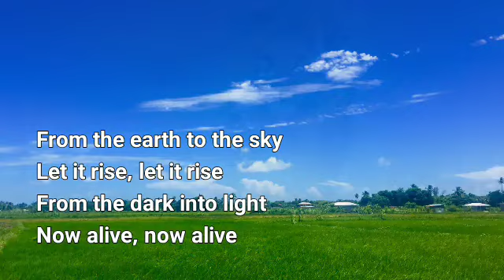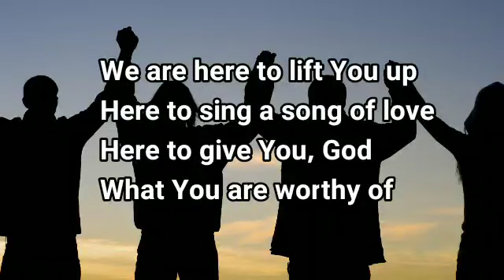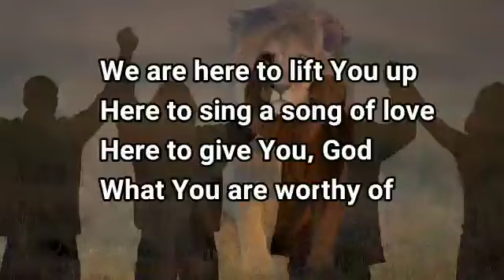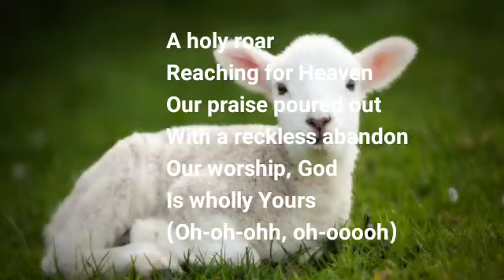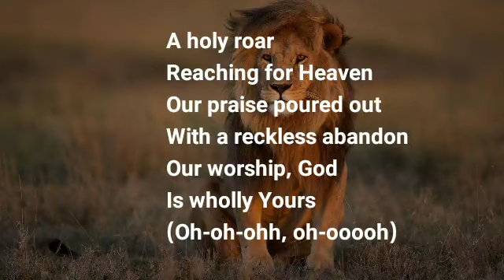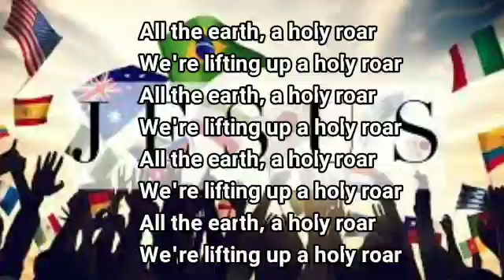Chris Tomlin Holy Roar Lyrics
Revelation, 5:13 - I heard every created thing which is in heaven, on the earth, under the earth, on the sea, and everything in them, saying, "To him who sits on the throne, and to the Lamb be the blessing, the honor, the glory, and the dominion, forever and ever! Amen!{TR omits "Amen!"}"